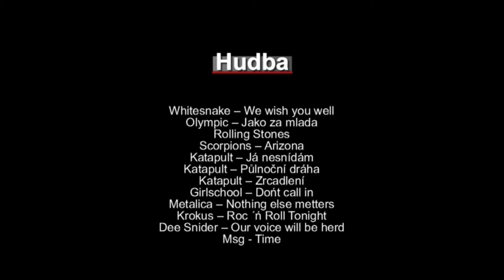V. ročník Srazu historických nákladních automobilů 3.část (30.5 -1.6.2008)